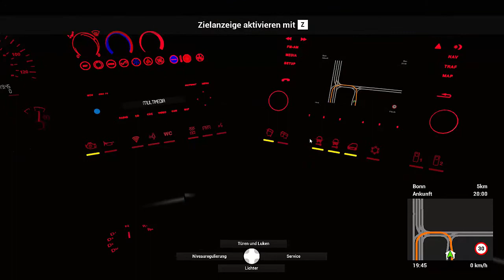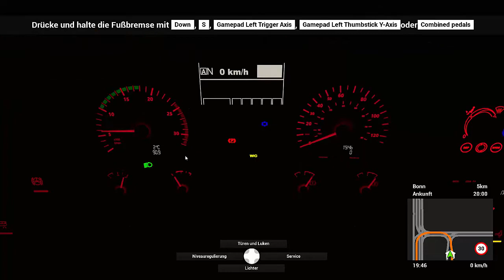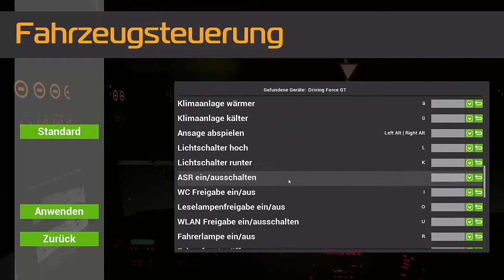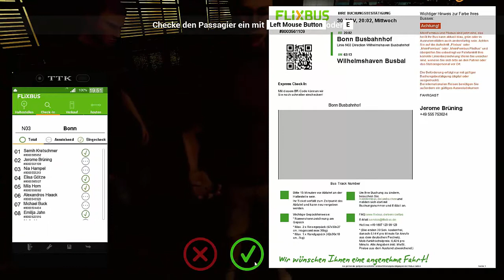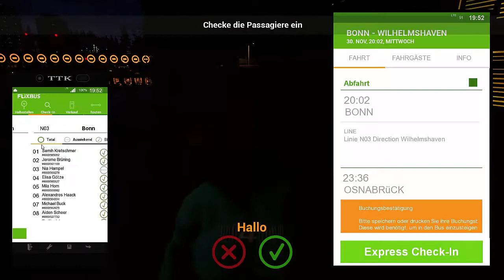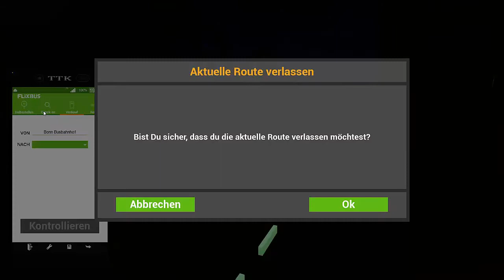Fernbus Simulator - der Kölner Dom bei Nacht #21 - Deutsch/German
Der Fernbus Simulator,

in diesem Spiel werden wir unsere Gäste kreuz und quer durch Deutschland kutschieren und hoffentlich das ein oder andere dabei erleben. Ich wünsche euch viel Spaß mit dieser Let's Play-Reihe.

Erhältlich ist dieses Spiel u.a. über Steam.